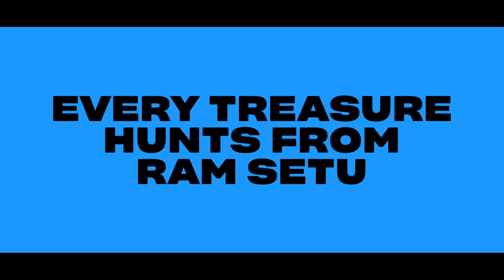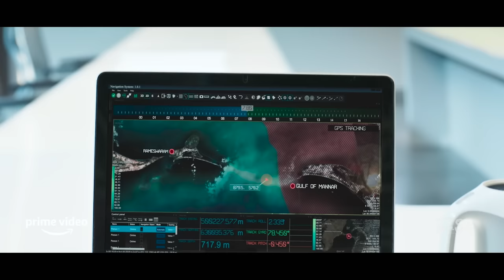The Quest For Treasure Hunt Ft. Ram Setu | Akshay Kumar, Jacqueline Fernandez | Prime Video India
Join the adventure & discover hidden treasures in the movie Ram Setu, an epic treasure hunt filled with excitement available on Prime video.

00:00 Intro

00:15 Sanjeevani Booti

01:17 Reclining Buddha

02:14 Floating Stone

About:
An atheist archaeologist turned believer must race against time to prove the true existence of the legendary Ram Setu before evil forces destroy the pillar of India’s heritage. An action adventure with a strong serving of twists and turns, ‘Ram Setu’ promises to keep the viewer engaged and entertained, making it the perfect festive film to be enjoyed with the entire family.